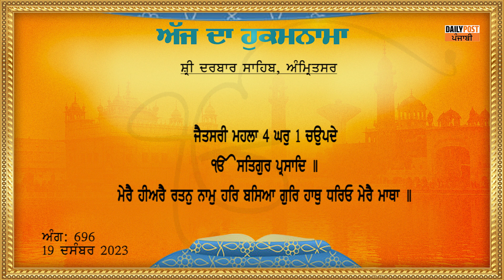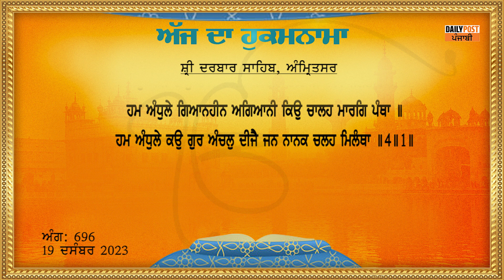Daily Hukamnama Sri Darbar Sahib | ਸ੍ਰੀ ਦਰਬਾਰ ਸਾਹਿਬ ਤੋਂ ਅੱਜ ਦਾ ਹੁਕਮਨਾਮਾ | 19-12-2023